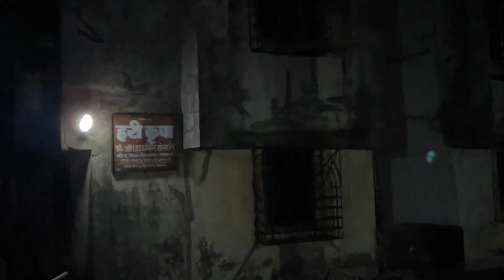Itna darr kabhi nahi laga || Vlog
hit likes.

lots of  ❤️

hi.. I'm a working professional model based in Mumbai and hail from Muzaffarnagar , UP